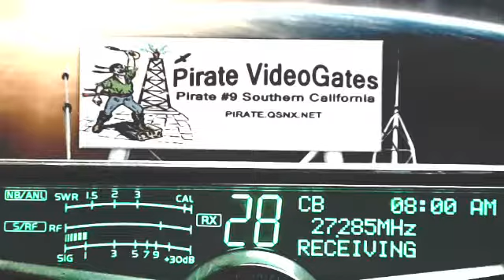730AM 8AM PST 11 04 14 RAW Time & Handles in description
00:00  122 ME, BigAl TX, RollerCoasterKid TX,
05:00  BigAl TX, 122 ME, 212 SW MO,
10:00  601 Corn IL, 122 ME, 289 C IL, SlimJim AR, 212 SW MO,
15:00  797 StrayDog TX, 601 Corn IL, DirtyDog NJ, WhiteRaven BC, StrayDog DE, 41 TX,
20:00  StrayDog DE, 41 TX, Jalapeno TN, 633 SuperMan TX, 357 SnakeDoctor MI,
25:00  357 SnakeDoctor MI, 365 ONT CN